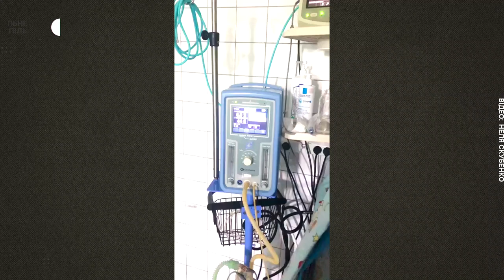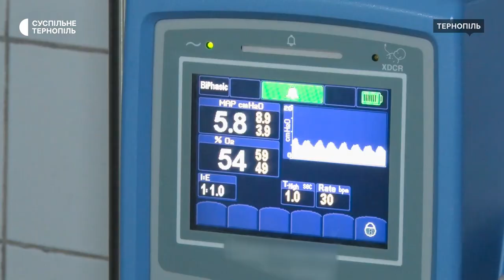У перинатальному центрі виходили дівчинку вагою 560 грамів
У Тернопільському перинатальному центрі «Мати і дитина» виходили дитину, яка народилася вагою 560 грамів. Зараз дівчина вже сама дихає, каже завідувачка відділення інтенсивної терапії новонароджених Неля Скубенко. Станом на сьогодні, її вага становить вже понад 1 кілограм 300 грам.